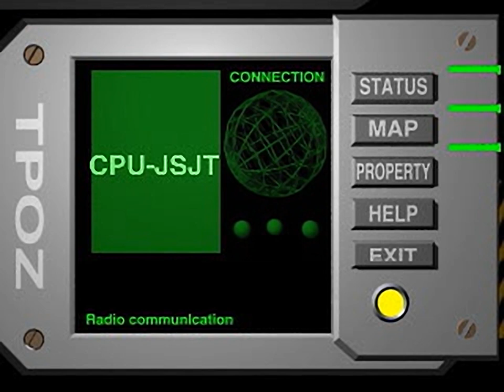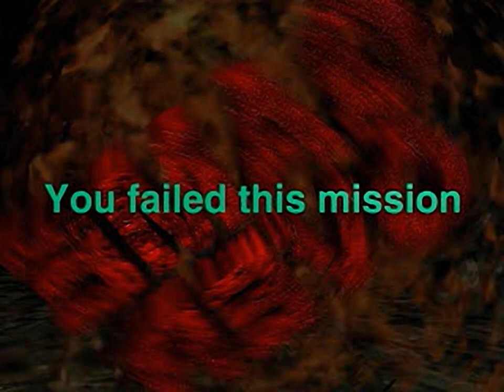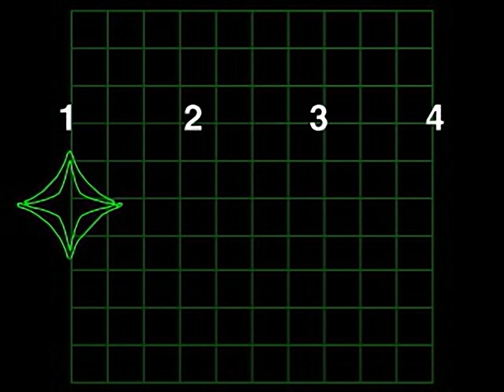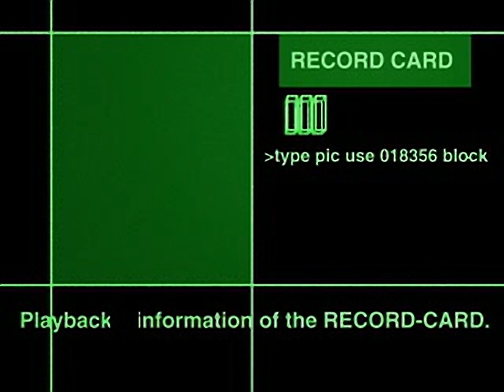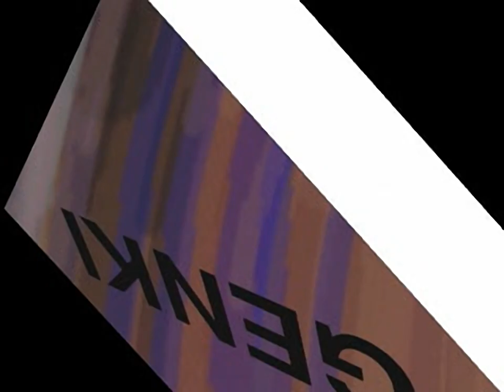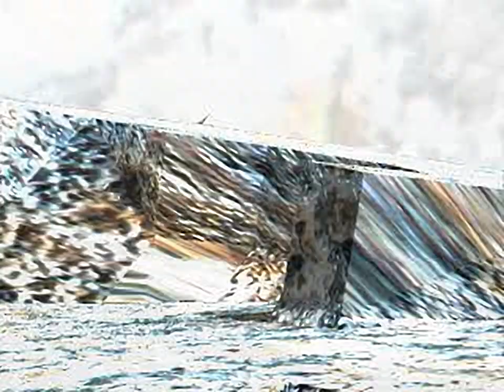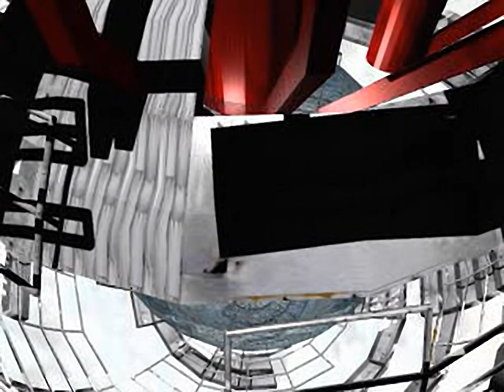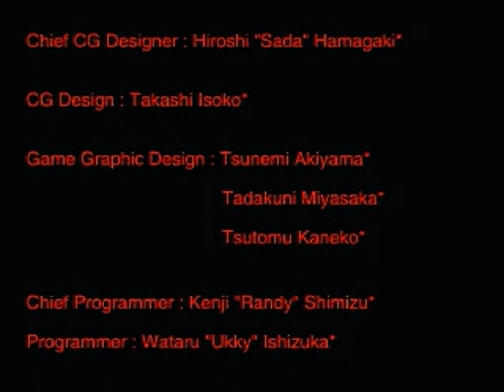Kileak The DNA Imperative - all videos for the Playstation 1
00:00 -  BAI02.STR
00:27 -  BUKI01.STR
00:45 -  BUKI02.STR
01:03 -  BUKI03.STR
01:21 -  BUKI04.STR
01:39 -  BUKI05.STR
01:57 -  BUKI06.STR
02:15 -  BUKI07.STR
02:33 -  CARL01.STR
02:49 -  CARL02.STR
03:01 -  CARL03.STR
03:12 -  CARL04.STR
03:28 -  CARL05.STR
03:37 -  CARL06.STR
03:53 -  CARL07.STR
04:02 -  CARL08.STR
04:11 -  CARL09.STR
04:28 -  CARL10.STR
04:37 -  CARL11.STR
04:48 -  CARL12.STR
04:57 -  CARL13.STR
05:06 -  CARL14.STR
05:16 -  CLEAR01.STR
05:55 -  CLEAR02.STR
06:27 -  CLEAR03.STR
06:51 -  COM01.STR
07:12 -  CPU01.STR
07:29 -  DENGEN.STR
07:49 -  ELEV.STR
08:09 -  ENERGY.STR
08:19 -  GAME01.STR
08:38 -  GAME02.STR
08:56 -  GAME03.STR
09:16 -  HAJIME.STR
09:24 -  HINT.STR
09:41 -  KILEAK.STR
10:14 -  KIM01.STR
10:47 -  KIM02.STR
11:21 -  KIM03.STR
11:49 -  KIM04.STR
12:13 -  KIM05.STR
12:37 -  KIMBAI.STR
13:09 -  KIMTSU.STR
13:34 -  LOGO.STR
13:53 -  OPEN.STR
16:48 -  STAFF.STR
21:59 -  START.STR
22:25 -  TEKI01.STR
22:43 -  TEKI02.STR
22:59 -  TEKI03.STR